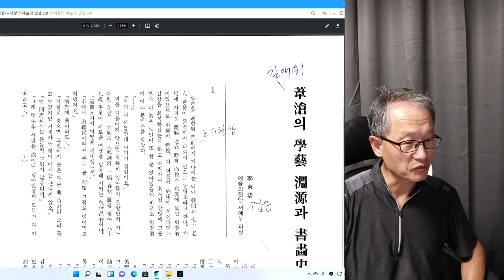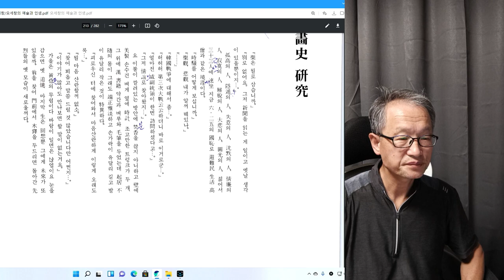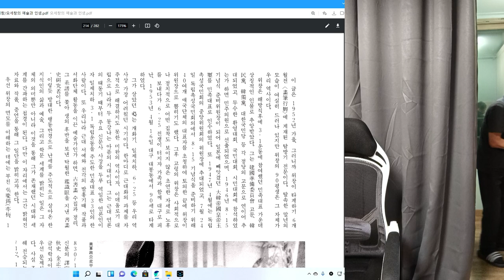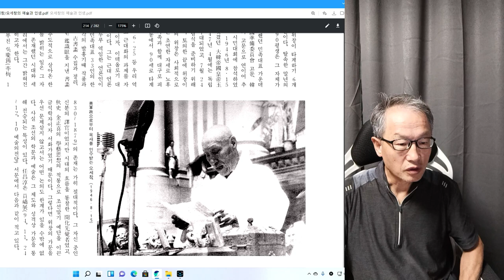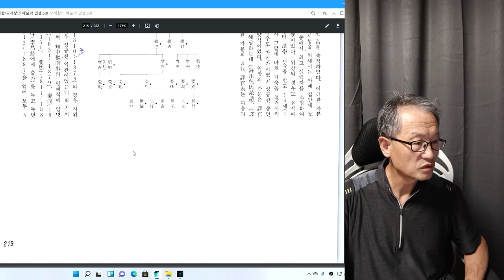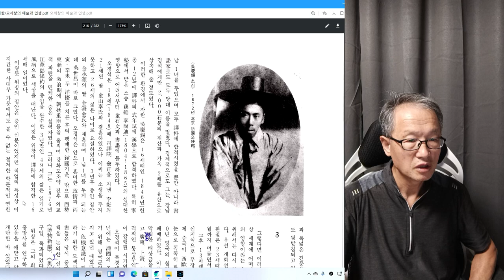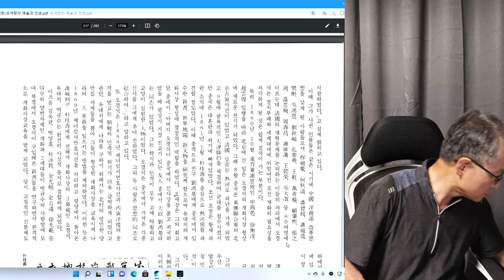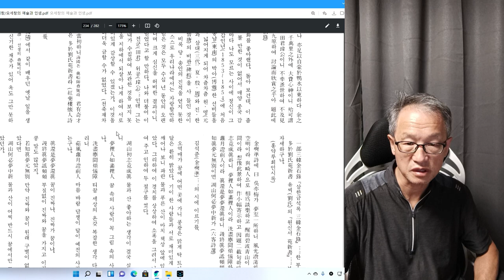노환으로 병석에 있는 오세창